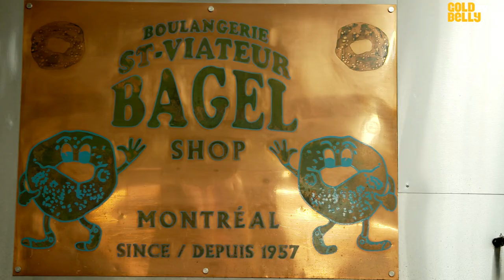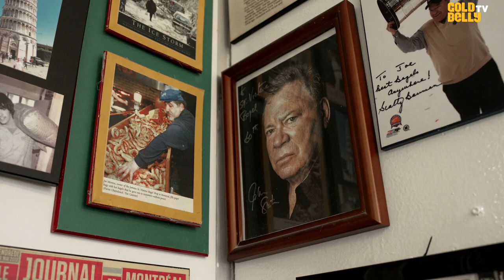Watch St Viateur Bagel's Owner Joe Morena Make Their Iconic Montreal-Style Bagels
Watch Joe Morena, the owner of Montreal’s legendary St-Viateur Bagels, make their iconic Montreal-style bagels on Goldbelly TV! Founded in 1957 in Montreal’s Mile End district, St-Viateur is today a local landmark and the city’s longest-running bagel shop. Slightly sweeter and with a larger hole than New York bagels, these are hand-rolled, boiled in honey water, coated with toppings, and baked in a wood-burning oven.